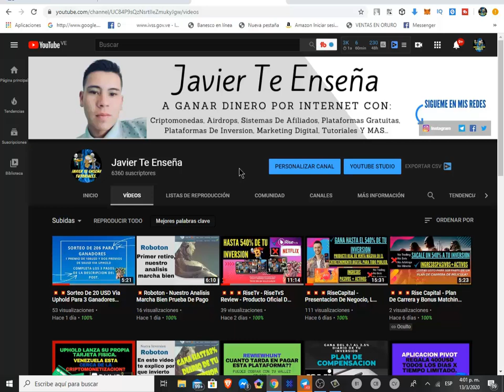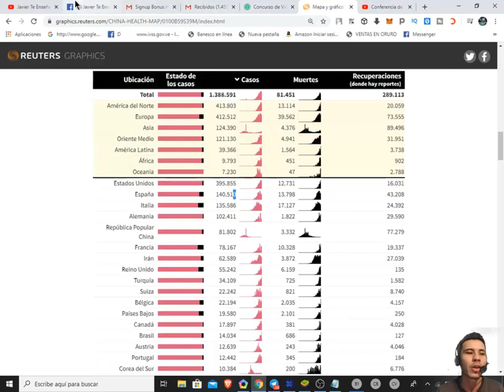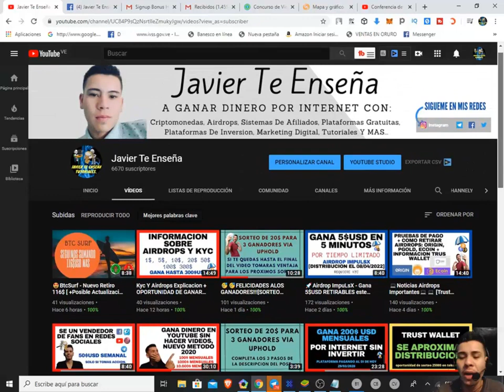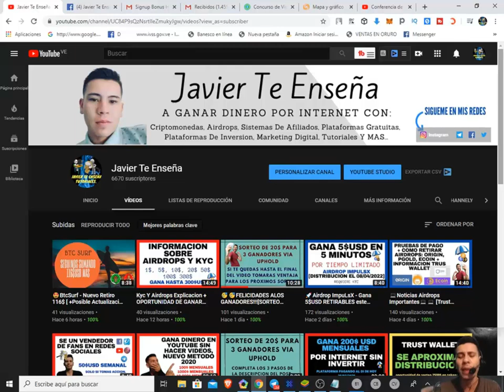😱😱Coronavirus, las Ventajas y los Obstaculos que Te Otorgara Esta Pandemia.🤔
En este breve análisis evaluamos a las ventajas y desventajas de la pandemia  del coronavirus, Y en que puede afectarte ati economicamente, LA CUARENTENA APENAS INICIA😱, "NO OLVIDES SUSCRIBIRTE Y ACTIVAR NOTIFICACIONES"

💥CURSO GRATIS PARA PROMOCIONAR, AUTOMATIZAR Y HACER RED SIN INVERTIR🔥

Etiquetas!!
JavierTeEnseña